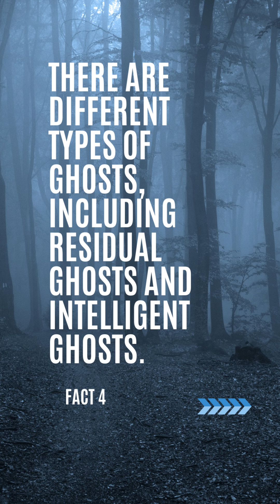Facts about the Ghost👨🏿‍🤝‍👨🏿 Fact 9 will shock you